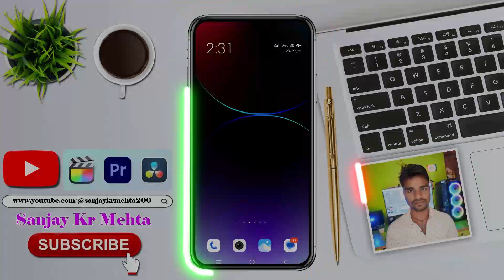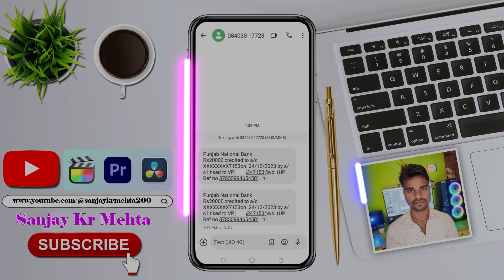scam se kaise bache | phone pay scam | phone pay froud | phone pe froud se kaise bache | phonepe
Transcript